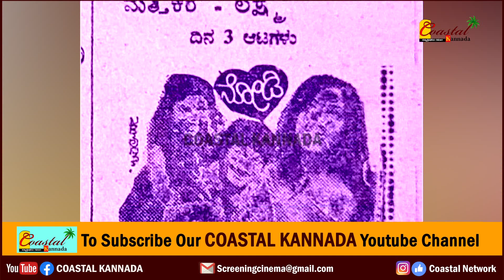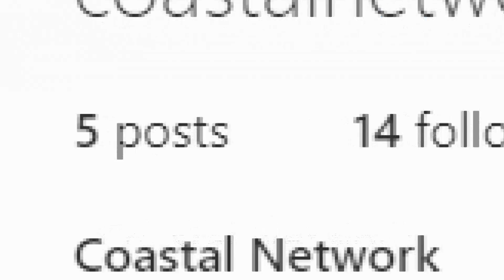Himalaya Theatre : ಅಣ್ಣಾವ್ರ ಚಿತ್ರಗಳನ್ನು ಪ್ರದರ್ಶಿಸುತ್ತಿದ್ದ ಹಿಮಾಲಯ B-ಗ್ರೇಡ್ ಚಿತ್ರಮಂದಿರ ಆಗಿದ್ದೇಕೆ.?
ಈ ವೀಡಿಯೋ ಬಗ್ಗೆ :

 ಅಣ್ಣಾವ್ರ ಚಿತ್ರಗಳನ್ನು ಪ್ರದರ್ಶಿಸುತ್ತಿದ್ದ ಹಿಮಾಲಯ B-ಗ್ರೇಡ್ ಚಿತ್ರಮಂದಿರ ಆಗಿದ್ದೇಕೆ.?